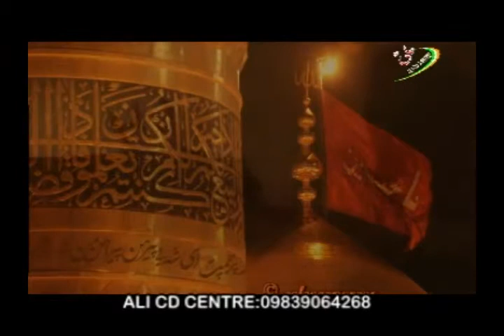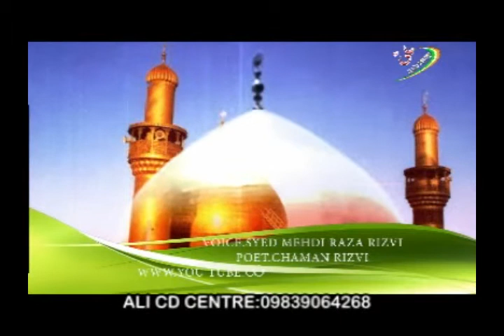Chaley Aao Baba | Chaman Rizvi | Nauhey 2015-16 (1437 Hijri)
Chaley Aao Baba
Chaman Rizvi  2015-16
Chaman Rizvi  2016
Nauhey 1437 Hijri (2015-16)
Released By: ALI CD CENTRE (INDIA)
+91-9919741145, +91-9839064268